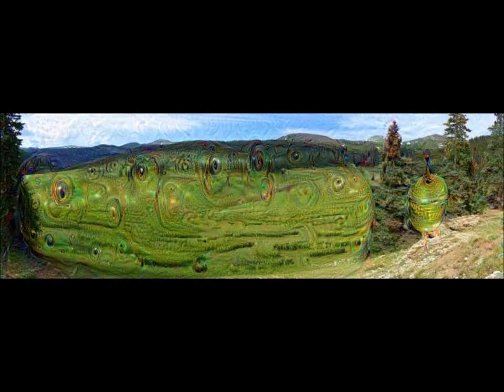Deep Dream: Colorado - All Layers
I ran this pic of a valley along the Continental Divide, Colorado, through (almost) all the Deep Dream layers to see what came out the other side.

Based on the Google Deep Dream python notebook

I set up an Ubuntu system with the tools to do Deep Dream processing. From the notebook, I'm working on hacking together some scripts to do batch processing to explore various results and generated interesting animations.